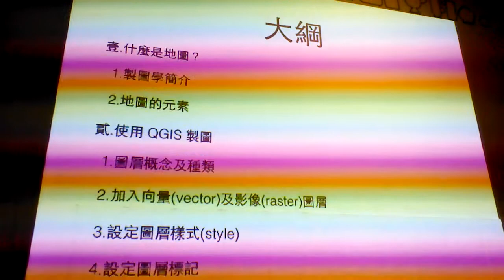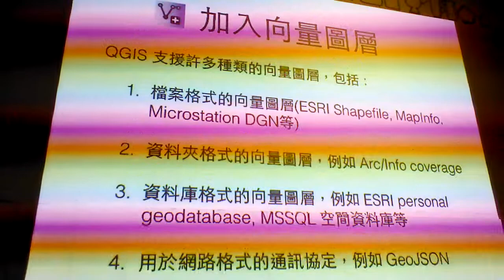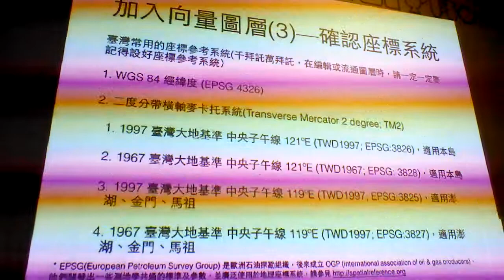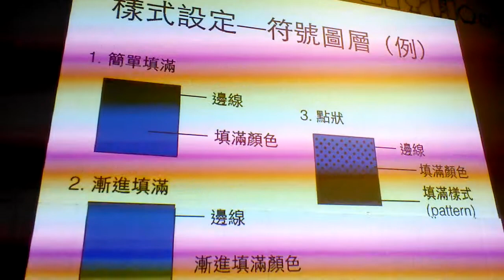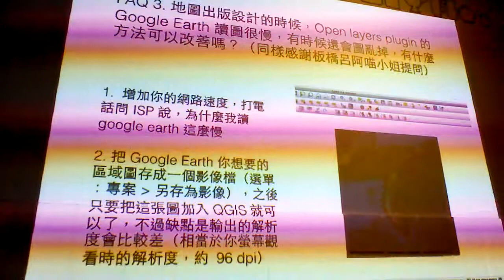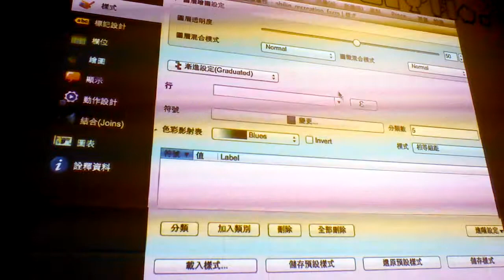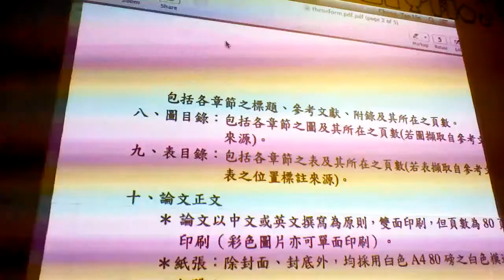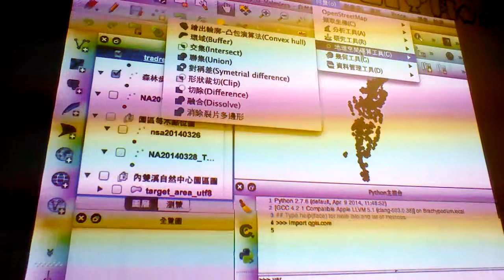[TOSSUG 2014/04/22] mutolisp - 地圖展示與匯出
此為亂入分享，不曉得為何使用 Nexus 7 (2013) 的前視鏡頭的錄影結果會是這樣，請多包涵。